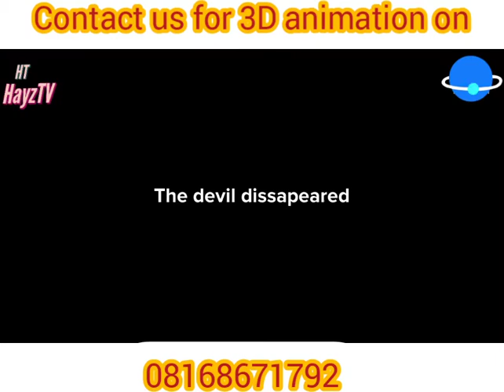Toast planner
Hayzed toast a girl in his school, but unfortunately she didn't accept him. Until hayzed visit his friend and seek for advice. Now what advise did this guy gave? And did hayzed wins the girl heart? Kindly find out in this interesting movie